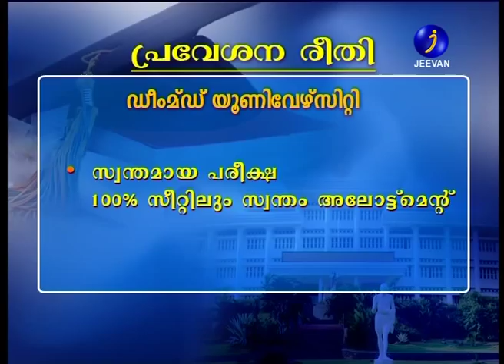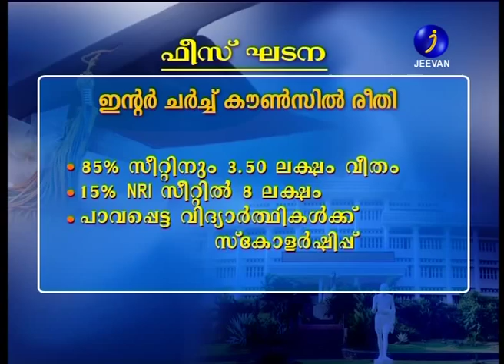03 Social Justice - Jeevan TV Interview with Mar Andrews Thazhath 3 Part.mpg